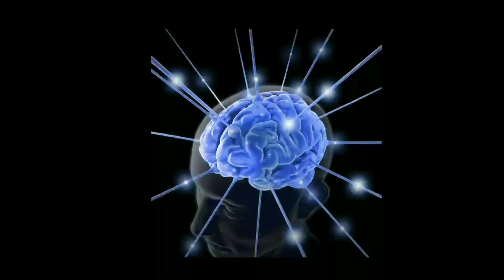Magical Tree that will cure 90% of Major Health issues నీడ చెట్టు! నూరేళ్ళ ఆరోగ్యానికి తోలి మెట్టు!